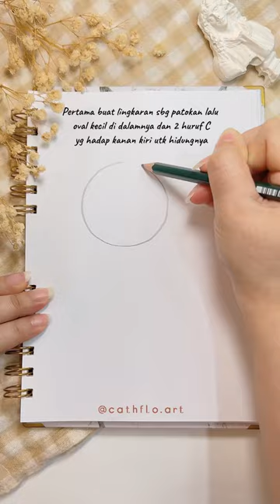Tutorial Gambar Anjing French Bulldog Aesthetic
Di video kali ini aku mau sharing salah satu style gambar anjing french bulldog yang vintage, simple, dan tentunya tetap aesthetic. Kalo kamu berhasil buat doodle ini, jangan lupa tag/mention ke instagram aku @cathflo.art yaa ☺️💕

Follow social media aku yg lain yuk!